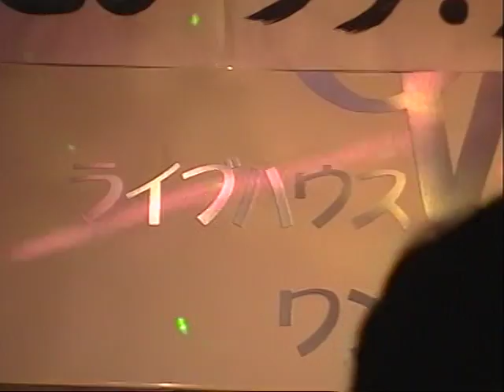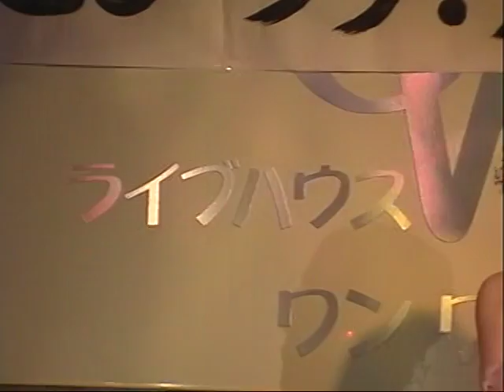山本ひと美・大阪はぐれ鳥